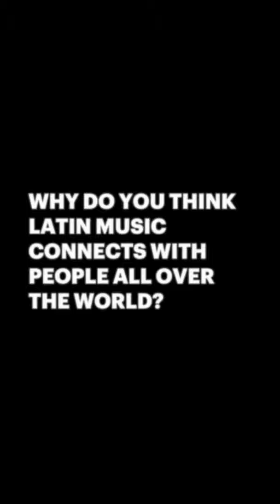BMG Latin all-stars: Quick fire questions with Erika Ender | pt. 4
To celebrate National Hispanic Heritage Month, we posed a few questions to some our BMG Latino and Hispanic superstars about their music and how their culture has influenced their art.